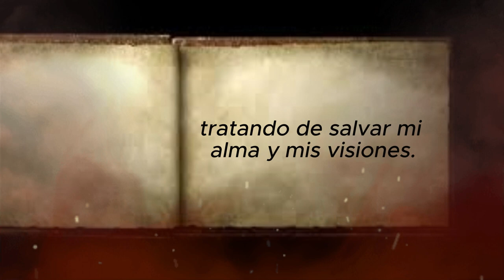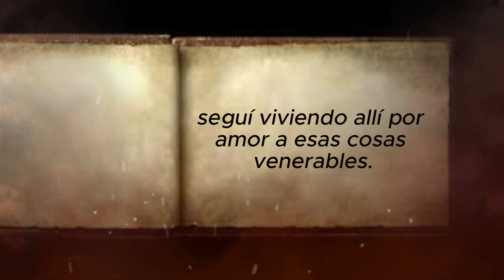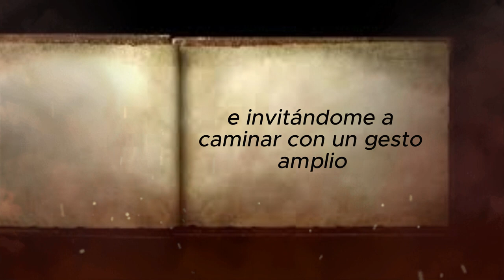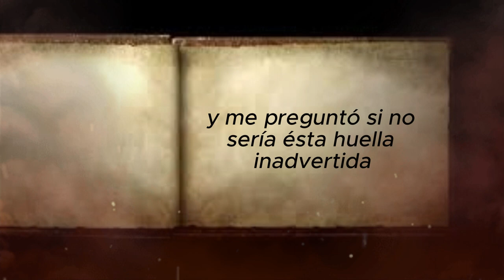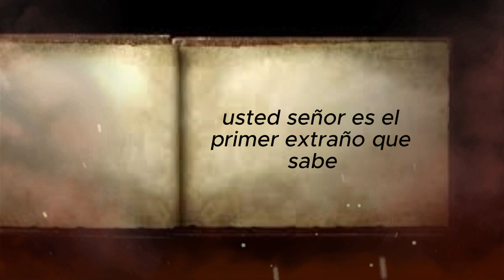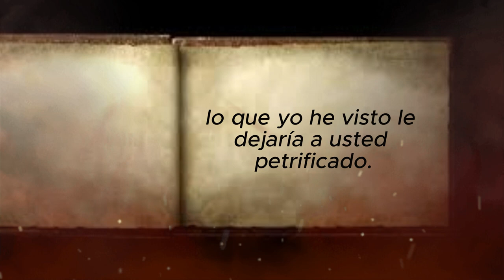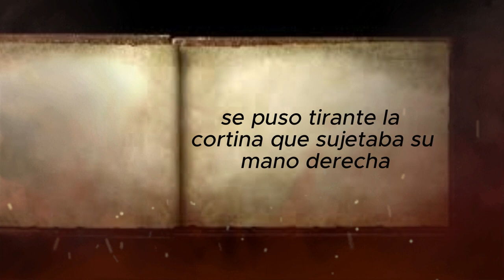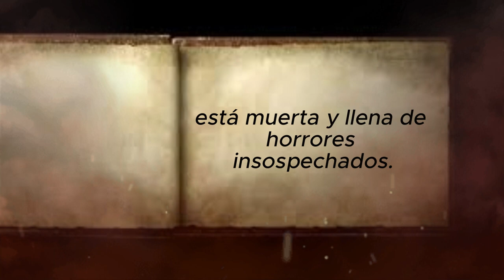H.P. Lovecraft | ÉL | Audiolibro en español narrado voz humana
Éste es el relato de un hombre de Nueva Inglaterra que se lamenta de haberse mudado a Nueva York y, por las noches deambula por las calles en búsqueda de los escondidos vestigios del pasado. Pronto éstas excursiones nocturnas lo llevan a conocer a un hombre muy anciano que le revela rituales antiguos que despertarán la furia de los antiguos espíritus que buscan vengarse, siendo nuestro extranjero protagonista, testigo de espantosas visiones pandemónicas que jamás podrá olvidar.

Si disfrutaste este audiolibro recuerda apoyarme con un like. Comenta para que Youtube sepa que disfrutaste mi contenido y así pueda mostrarte en el feed cuando suba un nuevo relato. También puedes apoyarme compartiendo con quienes disfruten del género de terror.